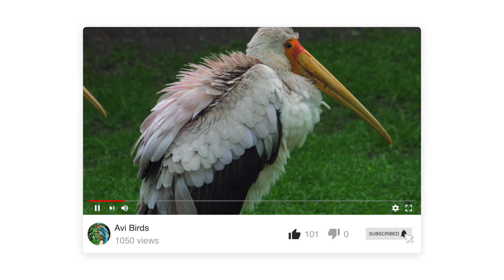Yellow-Billed Stork / Wood Stork / Wood Ibis [Mycteria Ibis]